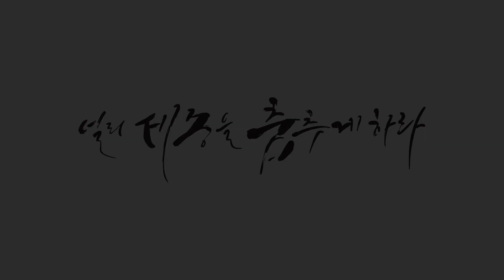[올스타즈댄스학원] ETEHONG / K-pop Dance / SIXC - MOVE(움직여) / 세종시댄스학원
⭐️ETEHONG 세홍쌤 K-pop Dance

🎵SIXC - MOVE

⭐️올스타즈 @세홍쌤

📲네이버밴드/블로그 : 세종올스타즈댄스학원 검색!